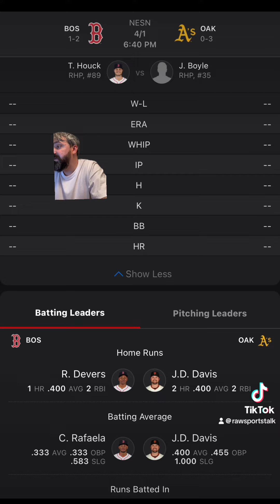Oakland Athletics VS Boston Red Sox :MLB Sports Betting Info for 4/1/24